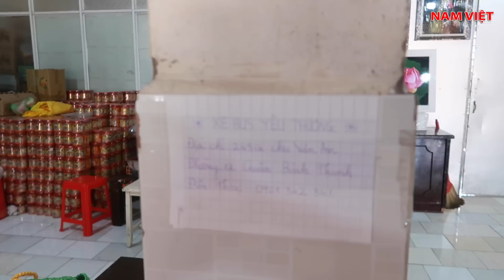Sơn Hà đi chùa có 1 không 2 - Nam Việt 77